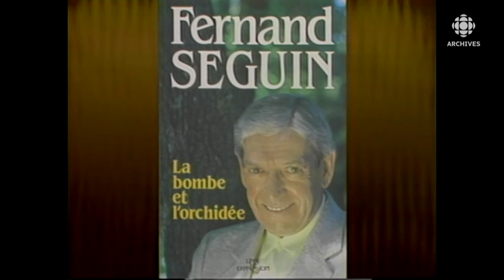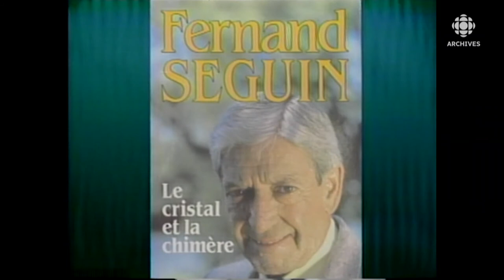Portrait de Fernand Seguin, pionnier de la vulgarisation scientifique au Québec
À la suite du décès de Fernand Seguin en 1988, Pierre Maisonneuve présente un portrait de ce vulgarisateur scientifique réalisé par l’équipe de l’émission Découverte.
Source : Découverte, 1er janvier 1989